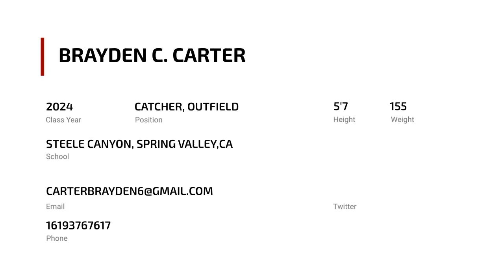Brayden C Carter (2024 CATCHER/PITCHER)